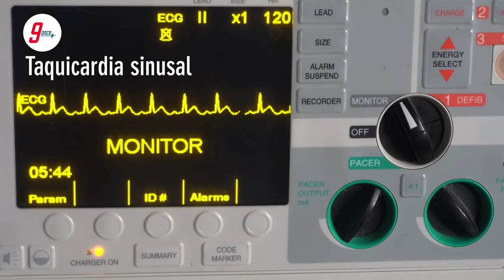Ritmos cardíacos Taquicardia sinusal